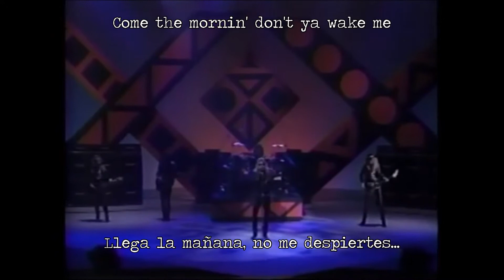great white - house of broken love Sub (Eng -Esp)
Come the mornin' don't ya wake me
I'll be dreamin' that I'm free
Come the daybreak don't ya shake me
Send me back to misery
Cause I'm dealin' with a devil
With no help from above
I'm stealin' with the devil
Through this house of broken love

Takin' chances with you baby
I saw something in your eyes
And though no one else could blame me
There were signs I should of recognized

Now I'm dealin' with a devil
I'm sleepin' with the devil
In this house of broken love

If you don't want to lose my lovin'
Use it constantly
If it's gonna be lies, suspicious eyes
Baby oh baby set me free

When the night falls and she's leavin'
Oh the moon shines cold and gray
Hear my heartbeat yeah yeah hear m' weepin'
Pain and sorrow's here to stay

I begged you baby help me
But you turned your back on me
You didn't even listen
You should have set me free

Now I'm leavin' with the devil
Gonna leave this search for love
Leavin' with the devil
Leave this house of broken love